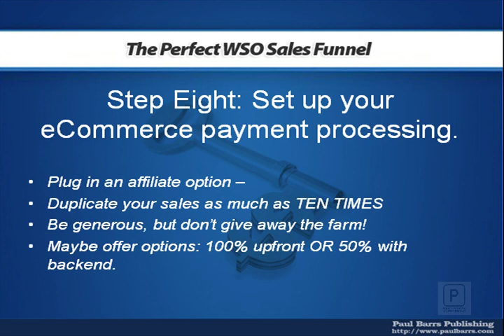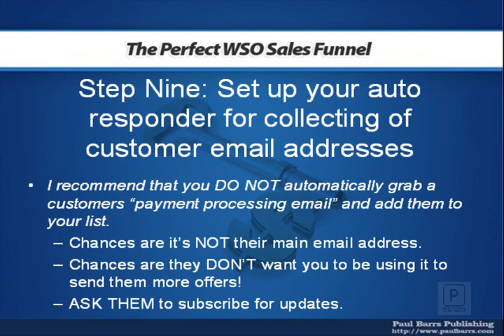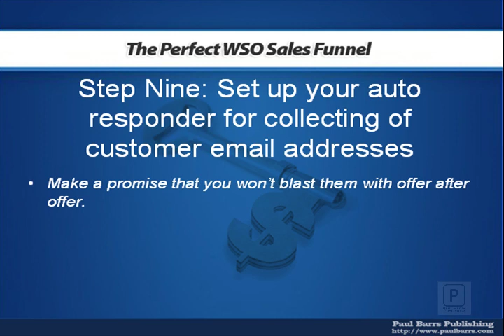WSO Sales Funnel Sample Video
How to Create the Perfect WSO Sales Funnel by Paul Barrs (sample video)